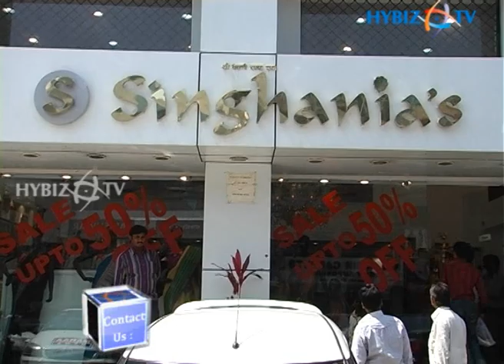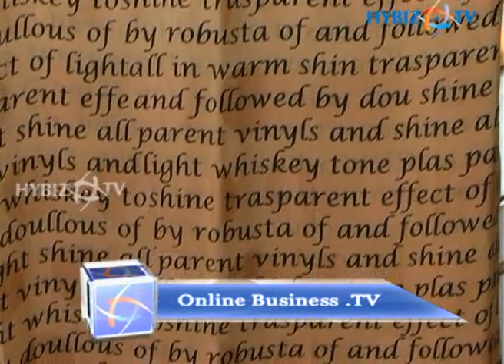Singhanias Store Launch,Hyderabad.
Singhanias Store Launch,Hyderabad,Andhra Pradesh.